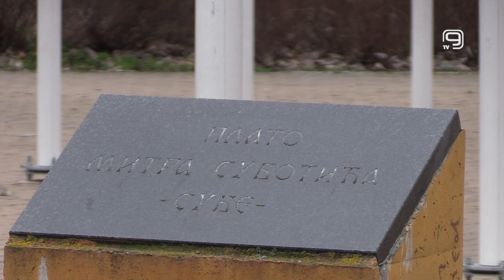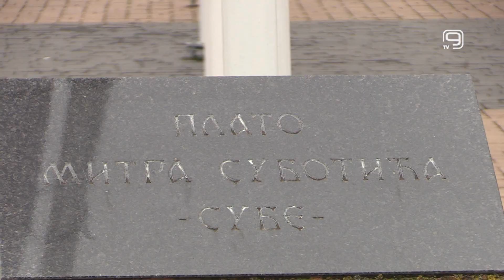TV KANAL 9, NOVI SAD: SUBA DOBIJA SPOMENIK NA JESEN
Do kraja septembra u Limanskom parku bi, na Subinom platou, trebalo da bude postavljen spomenik posvećen ovom našem muzičkom producentu.